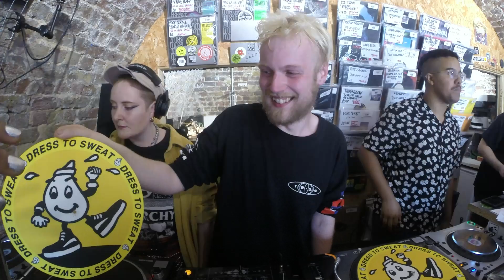Sartrecool // 1-hour DJ Mix ~ UK Garage / Club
DRESS TO SWEAT TAKEOVER